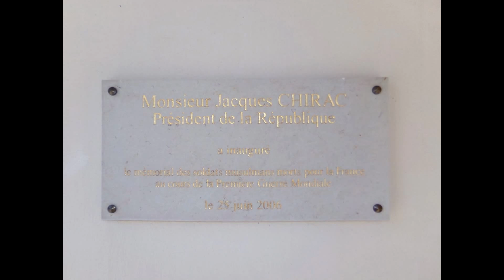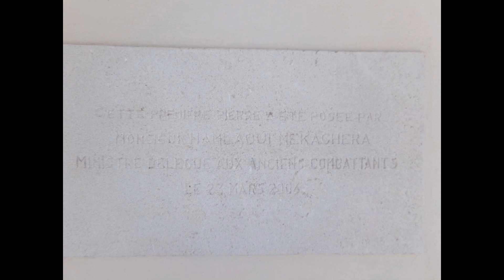Mémorial des soldats Musulmans à Douaumont (55)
Cette construction toute blanche se trouve à côté de l'ossuaire.
Ce mémorial, qui est dédié aux 70 000 soldats musulmans morts pour la France, pendant la bataille de Verdun, a été inauguré le 25 juin 2006 par Jacques CHIRAC entouré de Michèle Alliot-Marie (ministre de la Défense), Hamlaoui Mekachera (secrétaire d’Etat aux Anciens combattants), Jean-Louis Debré, Christian Poncelet et Dalil Boubakeur (président du Conseil français du culte musulman).
L'architecture du bâtiment est largement inspirée de l’art arabo-musulman : murs crénelés et koubba